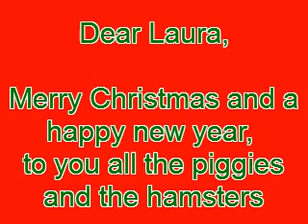Merry Christmas PiggiePigPigs !